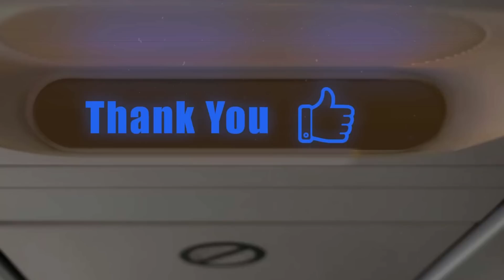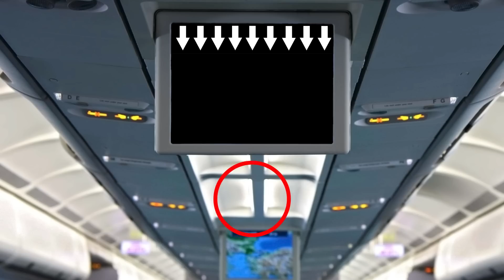Plane Destroys Runway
In this video, we witnessed a plane crash and the runway it damaged was so bad that it had to be closed for repairs. Be careful when flying; always check the weather before you take off!